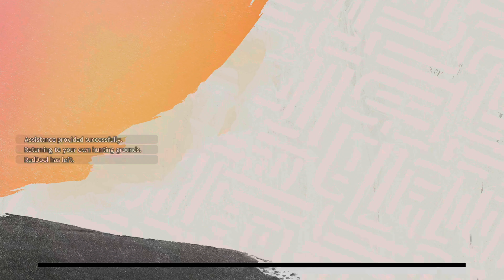WILD HEARTS Part 41 Xbox Series X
Description
WILD HEARTS™ is a unique twist on the hunting genre where technology gives you a fighting chance against fearsome beasts infused with the ferocious power of nature itself. Take on these creatures alone or hunt with friends in seamless co-op.
No one remembers why the Kemono began their rampage through a once prosperous Azuma. Fueled by desperation, they wield the power of primal nature at its most destructive. For a while, it seemed that none could stand against their overwhelming might. But hope arrives in the form of a formidable hunter, armed with deadly weapons and ancient technology called Karakuri that could turn the tide of battle.

HUNT GIANT NATURE-INFUSED BEASTS
Survive their attacks, learn from their behaviors, and use your Karakuri and your weapons in combination to cut these creatures down to size.

CRAFT YOUR HUNTING GROUNDS
You are the only one in Azuma able to wield the Karakuri technology. This ancient tech enables you to adapt your environment into creative hunting grounds ideal for taking down the giant Kemono.

HUNT IN A PACK, OR BE A LONE WOLF
In WILD HEARTS™ you can face the Kemono alone or unite with up to two friends (or fellow players) to stalk and hunt your prey.

GEAR UP TO HUNT, HUNT TO GEAR UP
The more you hunt, the more you progress. Create your character, then gather materials from each hunt and build an array of armor and weapons to bring down even bigger beasts.

EXPLORE A FANTASY FEUDAL JAPAN
Experience four season-based hunting grounds – each region with its own beautiful landscapes and dangers.

Developed for this generation of platforms by Omega Force, the Japanese studio behind the DYNASTY WARRIORS franchise, WILD HEARTS™ takes you on an epic adventure set in a fantasy world inspired by feudal Japan.

Show more
Published by
Electronic Arts
Developed by
KOEI TECMO GAMES CO. LTD.
Release date
2/17/2023
Playable on
Xbox Series X|S
Capabilities
Xbox cross-platform multiplayer
4K Ultra HD
HDR10
Single player
Xbox cross-platform co-op
60 fps+
Spatial Sound
Dolby Atmos
DTS:X
Optimized for Xbox Series X|S
Xbox achievements
Xbox presence
Xbox Live